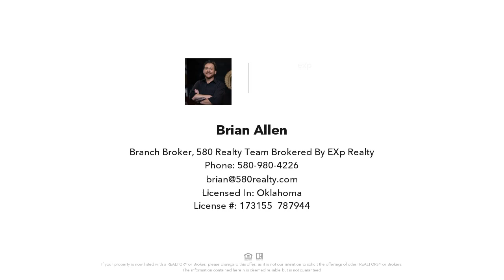115 SE 2nd Avenue, Durant, OK Presented by Brian Allen.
115 SE 2nd Avenue
Durant, OK 74701

Contact Brian Allen for more information.
580 Realty Team brokered by eXp Realty

Discounted Sale - Investor/Handyman Special in Durant! Owner financing available at $55k

This 3BR 1BA home will need to be fully renovated.  Great opportunity for an investor looking for a flip or rental.  Walking distance to Main St and just minutes to Highway 75, restaurants, and retail shopping.  Being sold AS-IS…make it your own.

Licensed In: Oklahoma